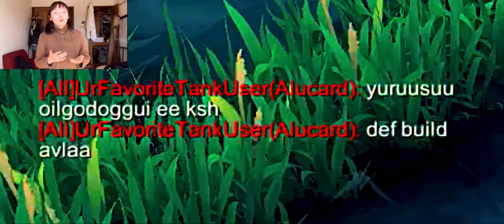don’t mess with my squad😈mlbb